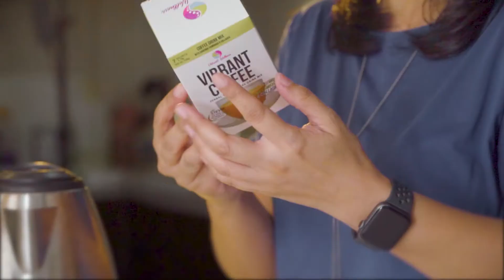MITCHELL SILVA MARTEL | VIBRANT WALKS OF LIFE | 2021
Vibrant BCO Novaliches, Quezon City owner and industrial engineer Ms. Mitchell Martel dishes out the many reasons she loves Vibrant. From being her family's partner in healthy living to its flexible business side she can easily manage at home. What's your VibrantStory? Share it with us!

Thank you very much, Ms. Chie, for showing your VibrantLove. We love you back!
It's never too late to start your VibrantJourney! Learn more about Vibrant Wellness in our weekly Habits.

Follow our Official Social Media Accounts:
☯️ Special Campaign:
Jinkee Cosmetics Women Supporting Women Campaign
💎 LYKA: vibrantwellness_lipabatangas
Stay healthy. Stay Vibrant! ✨